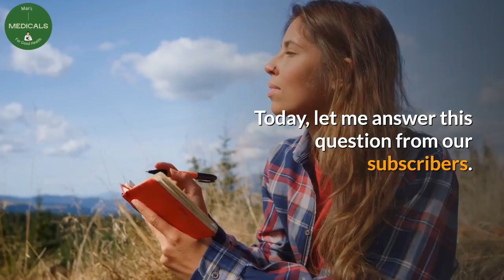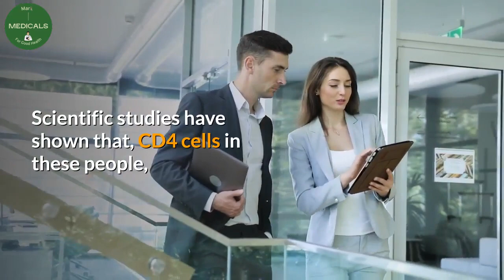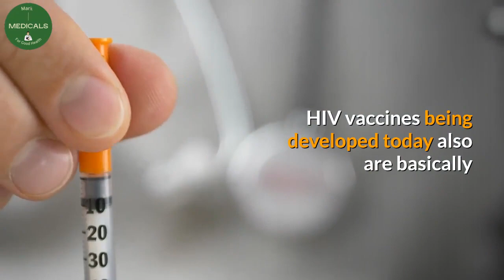why do some people take long to die of HIV (living with HIV, people with HIV)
Many people with HIV, and some who have been living with HIV can take long to develop AIDS the final stage of hiv, but why do some people take a long to die of hiv? well, there are many factors which this video clearly explains.

Desclaimer.